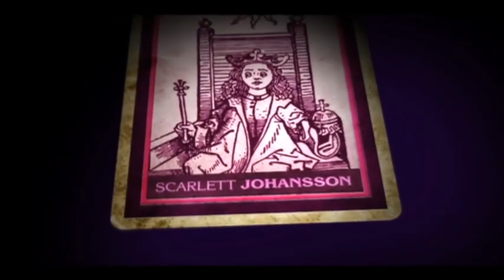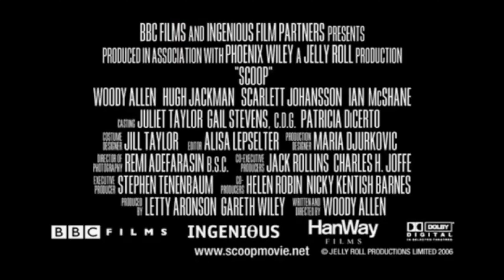Official Trailer - SCOOP (2006, Scarlett Johansson, Hugh Jackman, Woody Allen)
Theatrical trailer of "Scoop" by Woody Allen.